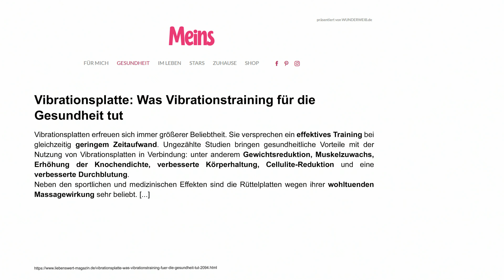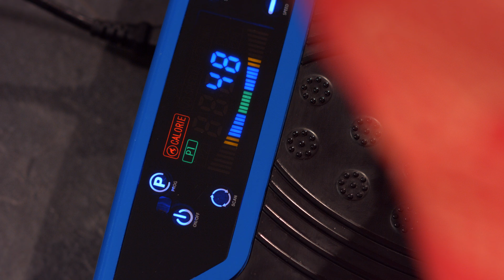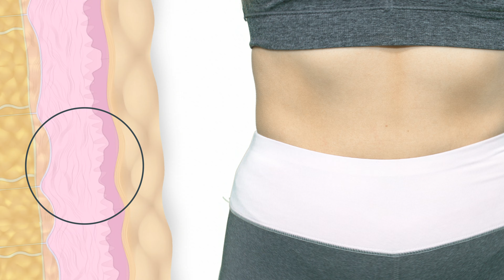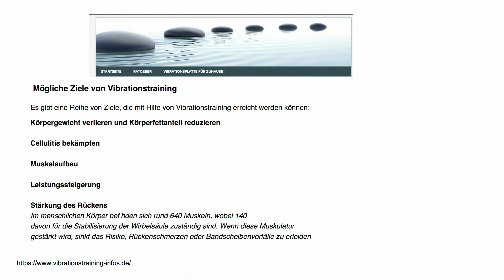Ganz einfach Fett verlieren! Mit Katie Steiner bei PEARL TV (Juli 20202) 4K UHD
In diesem Video zeigen Ralf Janssen und Katie Steiner alles rund um.

(00:01:00) newgen medicals Vibrationsboard: Breite Vibrationsplatte, 300 Watt, 20 Frequenzen, Fernbedienung, Timer (Vibrationsbrett)
Trainieren Sie Ihre Kraft und Koordination gezielt mit Vibration
* Ganzkörper-Training durch effektive Vibration
* 3 Trainings-Programme und manuelle Einstellung
* 20 einstellbare Schwingungs-Frequenzen
* Traglast bis zu 120 kg
* Bedienung per Touchscreen oder Fernbedienung
* Zusätzliche Trainingsoption mit 2 Expandern
* Extrabreite Vibrationsplatte WBV-320 mit 2 Expandern
* Unterstützt Koordinations- und Muskeltraining: 10 Minuten Vibrationstraining entsprechen 90 Minuten herkömmlichen Workouts
* Oszillation: horizontale und vertikale Schwingung
* 4 Programme: für unterschiedliche Intensität und Dauer
* 20 Frequenz-Stufen: manuell regulierbar
* Timer: einstellbare Trainings-Zeit von 1 - 20 Minuten
* Bunt beleuchtetes LCD-Display mit Touchscreen-Funktion: zeigt Programm, Trainings-Zeit, Frequenz, Kalorien-Verbrauch
* Belastbarkeit: bis max. 120 kg
* 2 Expander: Widerstandsbänder für zusätzlichen Trainings-Effekt der Arm-, Rücken- und Oberkörper-Muskulatur
* Praktische Fernbedienung: ein/aus, Programmwahl, Modus, Timer, Frequenz auf und ab
* Sicherer Stand: dank 4 rutschfester Gummi-Füße
* Leicht zu transportieren: dank Trolley-Funktion mit 2 Rollen und ausziehbarem Handgriff
* Ein/Aus-Kippschalter an der Vibrationsplatte
* Stromversorgung Vibrationsplatte: 230 Volt (Kabellänge: 190 cm), Fernbedienung: 2 Batterien Typ AAA / Micro (bitte dazu bestellen)
* Vibrationsplatte inklusive 2 Expander, Fernbedienung, Stromkabel und deutscher Anleitung - Außerdem relevant oder passend zu: Fernbedienungen, Geschenkideen, Fuss Massager, Bauchtrainer, Massagegerät, Fitnessband, Gesundheit, Vibrator, Senioren, Massage

(00:09:00) newgen medicals Vibrationsplatte Übungen: Breite 3D-Vibrationsplatte WBV-600.3D, 500 Watt, 20 Frequenzen & Timer (Vibrationsgerät)
* Ganzkörper-Training durch wechselseitige und 3D-Vibration
* 3 Trainings-Programme und manuelle Einstellung
* 20 einstellbare Schwingungs-Frequenzen
* Bedienung per LCD-Display oder Fernbedienung
* Extrabreite 3D-Vibrationsplatte WBV-600.3D für wechselseitige und 3D-Vibration
* 2 Motoren mit 3 Modi: für wechselseitige und/oder 3D-Vibration
* 4 Programme: für unterschiedliche Intensität und Dauer
* Je 10 Frequenz-Stufen für seitliche und 3D-Vibration: manuell regulierbar
* Timer: einstellbare Trainings-Zeit von 1 - 15 Minuten
* LCD-Display mit 6 Bedientasten: zeigt Programm, Modus, Trainings-Zeit und Frequenz
* Belastbarkeit: bis 120 kg
* 2 Expander: Widerstandsbänder für zusätzlichen Trainings-Effekt der Arm-, Rücken- und Oberkörper-Muskulatur
* Praktische Fernbedienung: ein/aus, Modus, Timer, Programmwahl, Frequenz auf und ab
* Stabile und rutschsichere Trainingsfläche
* Leicht zu transportieren: dank Trolley-Funktion mit Rolle und integrierten Tragegriffen
* Leistung: 500 Watt
* 3D-Vibrationsplatte inklusive 2 Expander, Fernbedienung, Stromkabel und deutscher Anleitung - Außerdem relevant oder passend zu: Fuss Massager, Geschenkideen, Bauchtrainer, Massagegerät, Fitnessband, Gesundheit, Vibrator, Senioren, Massage, Trainer